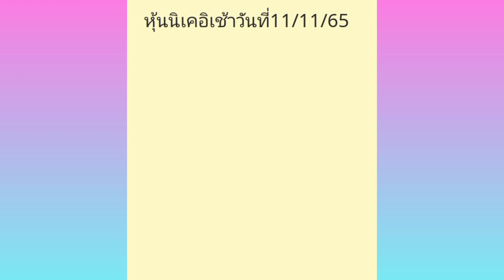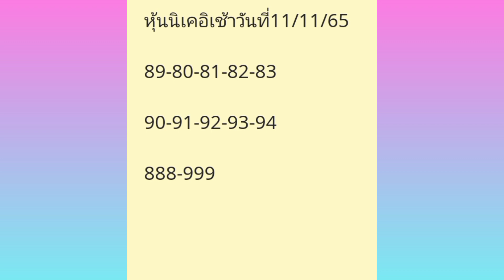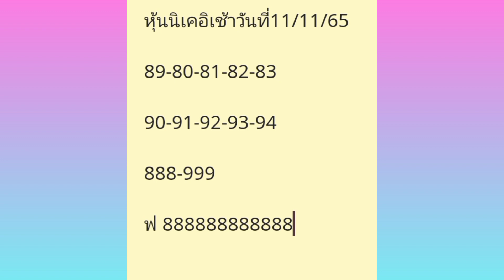หุ้นนิเคอิเช้า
TOY DOUANGMALA

เข้ากลุ่มไลน์vip